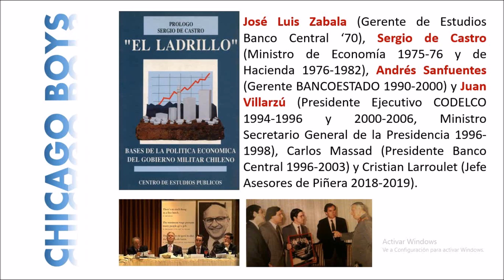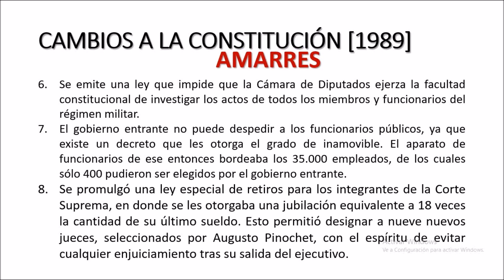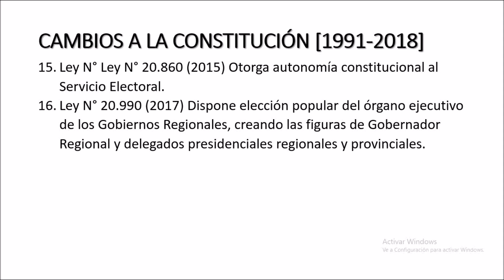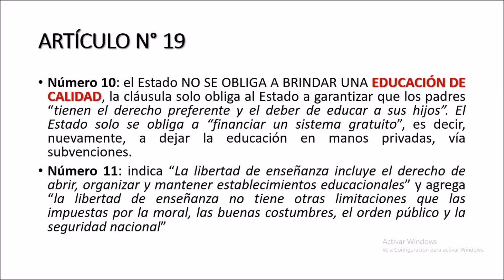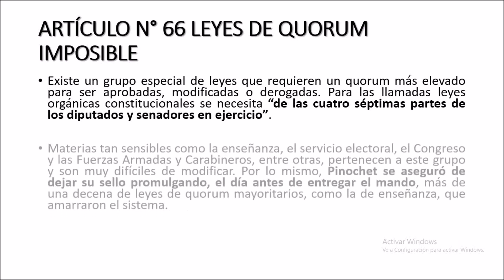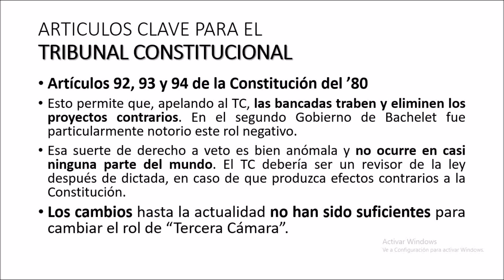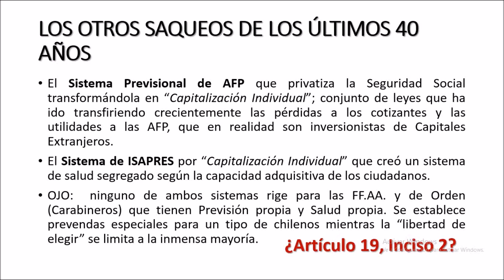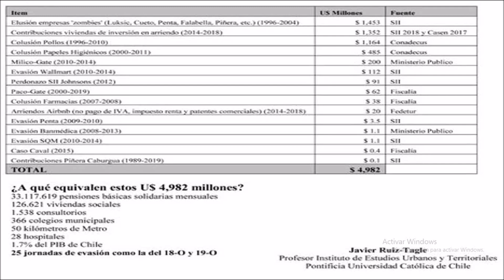Como toma forma el Sistema Neoliberal imperante 80 años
Video (borrador inicial)  acerca del entramado entre Constitución del 80 + Leyes de Amarre, Profundización y Consolidación + Instituciones y Sistemas que dan forma al SISTEMA NEOLIBERAL imperante en Chile hace ya 50 años (medio siglo) y que ha transformado la Sociedad Chilena en una mirada social a uno individualista, in equitativo e injusto.